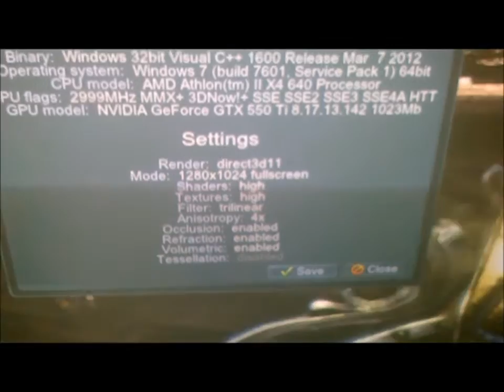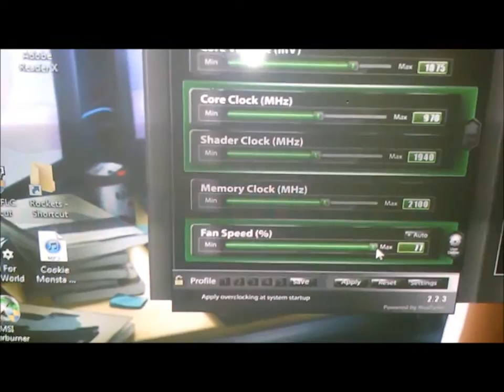GTX 550Ti benchmark and overclocking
part 1 pre overclock benchmark score.
part 2 overclock settings.
part 3 benchmark with overclock on same settings.

ASRock 970 EXTREME3 mobo
AMD Athlon II 640 quad core 3Ghz
Corsair CX600 PSU
2x2Gb G.Skill Ripjaw 1600OC DDR3 RAM
PNY GTX 550Ti 1Gb GPU
Toshiba 5400Rpm 160Gb HDD primary
Seagate Baracuda 7200 500gb Storage/slave